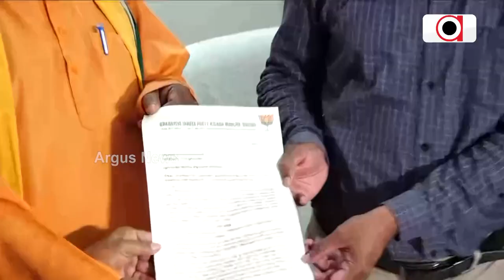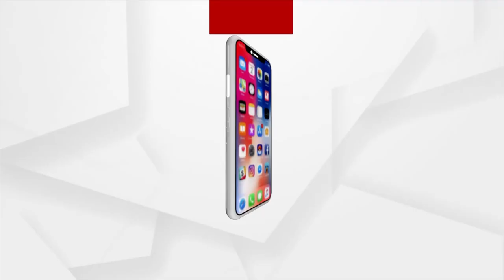BJP Krushak Morcha Stage Protest Over Black Market Of Fertilizers In Odisha